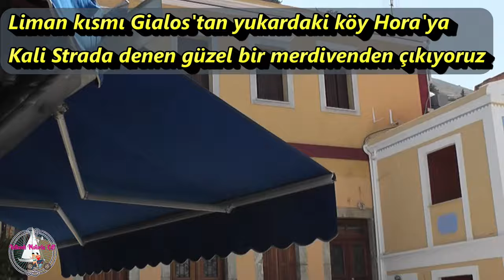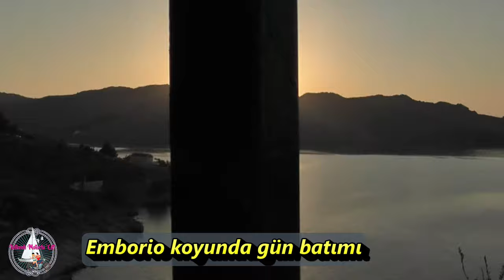YELKENLİMİZ DORİS No:5 ANTALYA'DAN YUNAN ADALARINA - SYMI ADASINA GEÇİŞ- YELKENLİ VE MOTORLU ÇİFT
Selamlar sevgiler Doris fanlari, 8 metrelik yelkenlimiz ile  maceramız Antalya'dan başlıyor. Bu serimizde Akdeniz ve Yunan Adaları var. Bu sezondaki seyirlerimizin videosunu yapmamışız ya da onca cekimden 3-4 dakikalık goruntuler koymuşuz. Bir nevi refurbished seri diyebiliriz..

Bu videoda Aktur'dan ayrılıp karşıdaki Symi adasına ilk defa geçiyoruz.O zamanlarda liman ne kadar boşmuş!Şimdi yer bulamıyor tekneler.İlk önce Pedi'ye gidip biraz vakit geçiriyoruz, ardından Symi merkez limandan giriş yapıp orada bağlanıyoruz.Yukardaki Hora'yı gezip mini trenle gün batımı izlemeye gidiyoruz.Ertesi gün motor kiralayıp adayı turlamaya başlıyoruz.
Keyifli seyirler